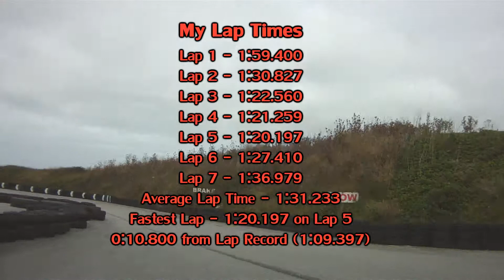St Eval Go Kart Circuit Session 1 9 Drivers 20/09/2013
A bit of fun while on holiday in cornwall. Lap times can be found at the bottom or end of the video. Go Karts were Sodi Thunderkarts 390cc 70mph top speed.

Filmed on a ContourHD camera.

Quick Viewing
2:26 Lap 1 - Slow Lap
4:30 Lap 2
6:01 Lap 3
7:25 Lap 4
8:46 Lap 5
10:07 Lap 6
11:33 Lap 7
13:05 Lap times

My Lap Times
Lap 1 - 1:59.400
Lap 2 - 1:30.827
Lap 3 - 1:22.560
Lap 4 - 1:21.259
Lap 5 - 1:20.197
Lap 6 - 1:27.410
Lap 7 - 1:36.979
Average Lap Time - 1:31.233
Fastest Lap - 1:20.197 on Lap 5
0:10.800 from Lap Record (1:09.397)

Other Drivers Lap Times
Driver Fast Lap Average Lap
Kart 1 1:17.679 1:26.825
Kart 2 1:20.604 1:24.841
Kart 9 1:30.678 1:34.598
Kart 16 1:12.282 1:14.658
Kart 6 1:34.251 1:45.836
Kart 11 1:54.765 2:09.018
Kart 13 1:40.360 1:50.699
Kart 15 1:44.496 1:55.388